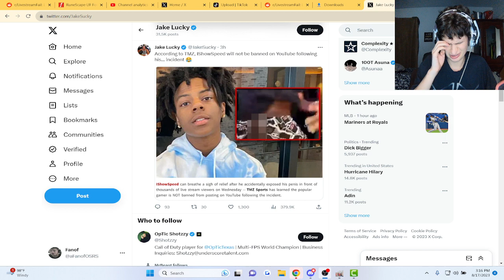YouTube Will Not Ban Ishowspeed after Flashing Incident